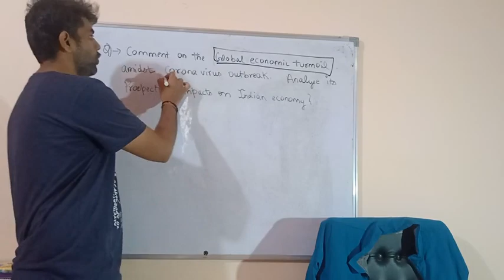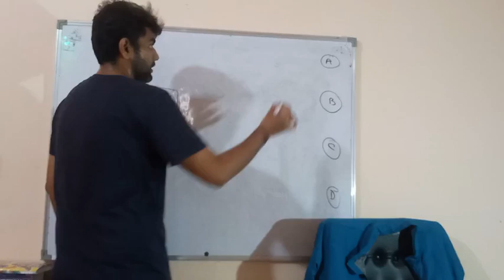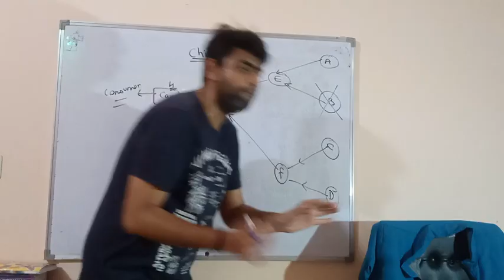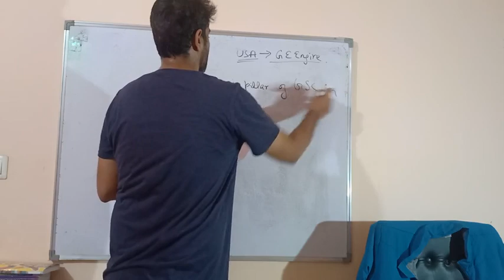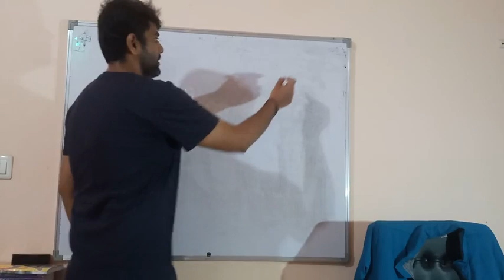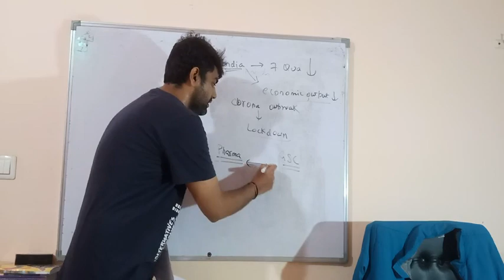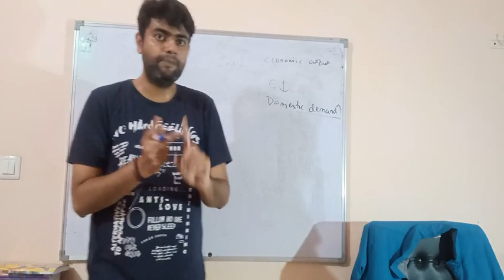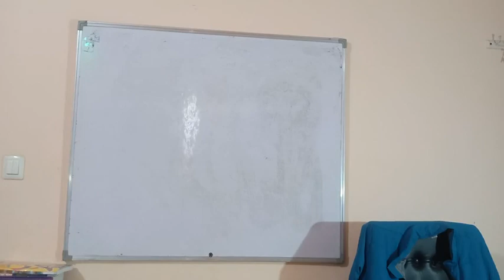Comment on the global economic turmoil amidst corona virus outbreak.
Analyse the prospective impacts on indian economy.